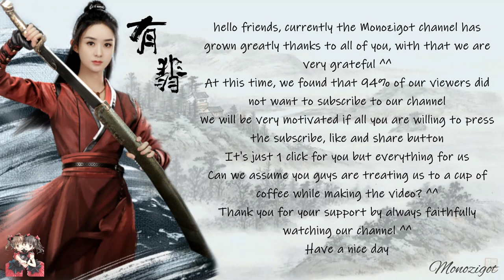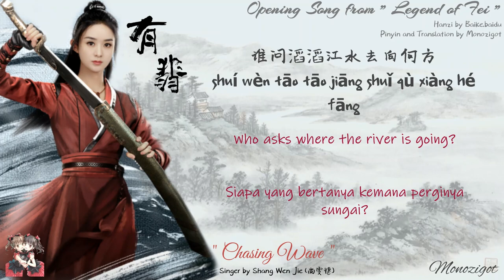OST. Legend of Fei || Chasing Waves (逐浪) by Shang Wen Jie (尚雯婕) || Video Lyric Translation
Drama: Legend of Fei
Country: China
Episodes: 51
Aired: Dec 16, 2020 - Jan 14, 2021
Aired On: Monday, Tuesday, Wednesday, Thursday
Native Title: 有翡
Also Known As: You Fei , Bandit , 有匪 , Bandits , The Legend of Fei

Lyrics ::

刀光肆溢如洒
dāo guāng sì yì rú sǎ
洒一抹山河雨下
sǎ yī mǒ shān hé yǔ xià
剑影凝神成霸
jiàn yǐng níng shén chéng bà
霸几番春秋冬夏
bà jī fān chūn qiū dōng xià
一湾碧水 断川峡
yī wān bì shuǐ   duàn chuān xiá
川峡怎奈金戈铁马
chuān xiá zěn nài jīn gē tiě mǎ
一壶冷酒 成牵挂
yī hú lěng jiǔ   chéng qiān guà
牵挂醉满狂沙
qiān guà zuì mǎn kuáng shā
谁道“此心安处是吾乡”
shuí dào “ cǐ xīn ān chǔ shì wú xiāng ”
我心安处在你身旁
wǒ xīn ān chǔ zài nǐ shēn páng
谁念前仇旧恨且相忘
shuí niàn qián chóu jiù hèn qiě xiāng wàng
热泪莫怨西风凉
rè lèi mò yuàn xī fēng liáng
谁叹相逢离散梦一场
shuí tàn xiāng féng lí sàn mèng yī cháng
披坚执锐终不枉
pī jiān zhí ruì zhōng bù wǎng
谁问滔滔江水去向何方
shuí wèn tāo tāo jiāng shuǐ qù xiàng hé fāng
执手天涯共逐浪
zhí shǒu tiān yá gòng zhú làng
共逐浪
gòng zhú làng
执手天涯共逐浪
共逐浪
gòng zhú làng

一湾碧水 断川峡
一壶冷酒 成牵挂
牵挂醉满狂沙
热泪莫怨西风凉
披坚执锐终不枉
执手天涯共逐浪
共逐浪
gòng zhú làng
热泪莫怨西风凉